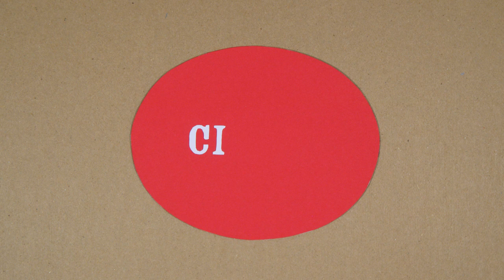Tiny Circus - Octopus Trap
An animated octopus trap created by Tiny Circus in conjunction with five community groups in Grinnell, Iowa.  For more information about the Tiny Circus project,